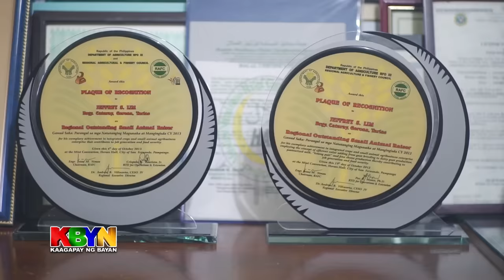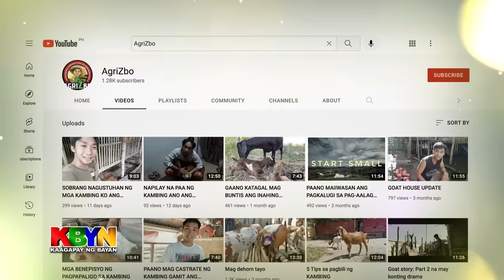KBYN: Mga produktong nagagawa mula sa mga kambing at tupa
Samu't saring produkto ang maaaring magawa mula karne hanggang balahibo ng mga kambing at tupa sa isang farm sa Gerona, Tarlac.